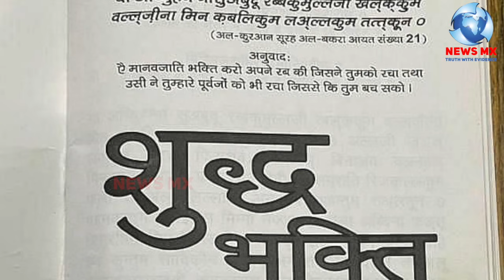प्रदेश में तैनात वरिष्ठ आईएएस इफ्तिख़ारुद्दीन के 70 वीडियो और तीन किताबों की जांच के बाद रिपोर्ट में